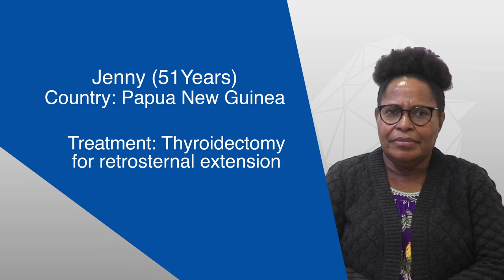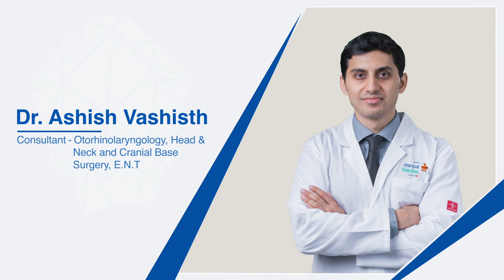Retrosternal thyroid extension | Dr. Ashish Vashishth | Manipal Hospital Delhi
Mrs.Jenny Paglipari, a 51-year-old resident of Papua New Guinea, made the decision to seek treatment for her thyroid condition at Manipal Hospital Delhi after discovering the hospital through a YouTube video. Watch the video to learn how Dr. Ashish Vashishth, the Head of the Department and Consultant for Otorhinolaryngology, Head and Neck, and Cranial Base Surgery, Ear, Nose, and Throat, successfully treated her retrosternal thyroid extension through a thyroidectomy, leading to her remarkable recovery in just one week.